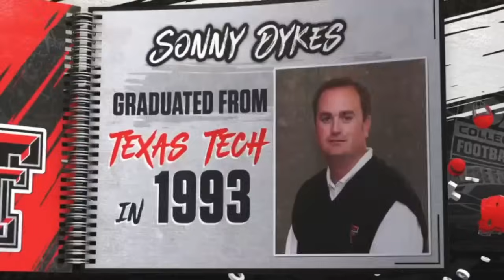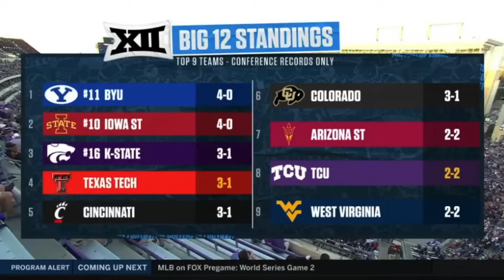Texas Tech at TCU | NCAAF 2024 [Full Game]